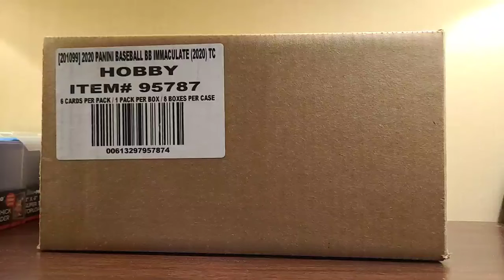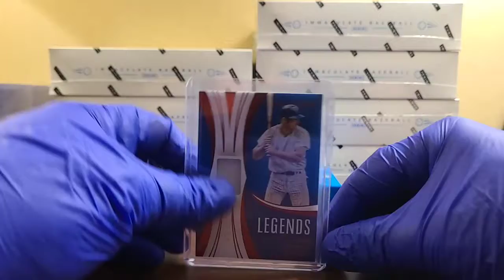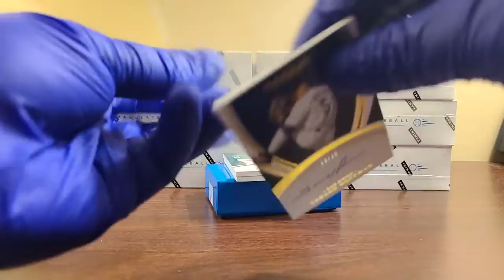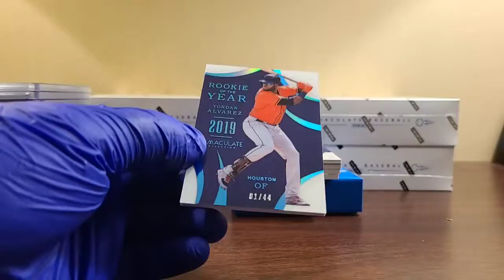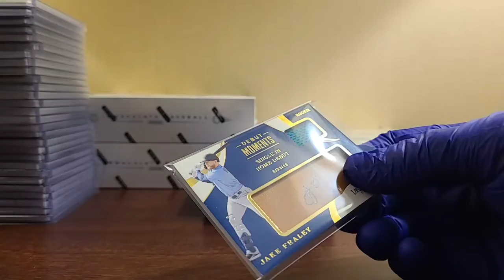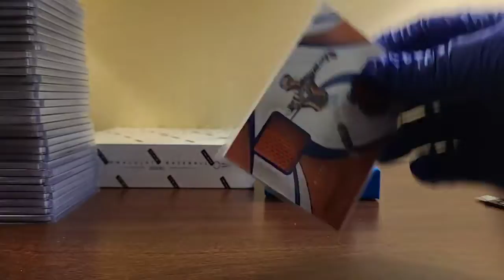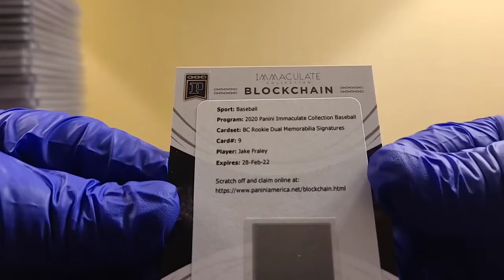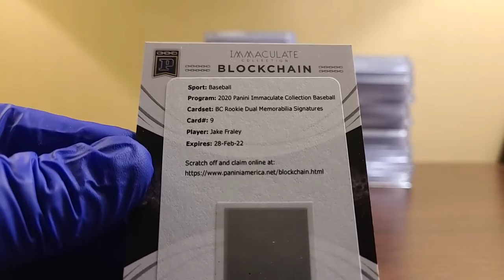2020 PANINI IMMACULATE COLLECTION BASEBALL FULL CASE 8 BOX BREAK (10-31-20)